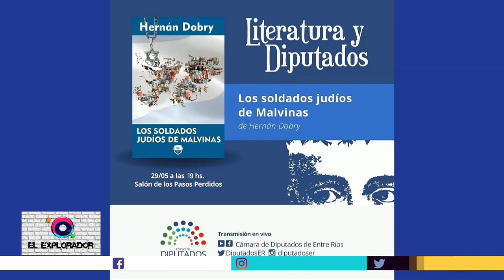Entrevista con el programa “El Explorador” de Paraná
El periodista Hernán Dobry fue entrevistado por el periodista Horacio Moglia en el programa “El Explorador” en El Once TV de Paraná, provincia de Entre Ríos, el 23 de mayo para conversar sobre su nuevo libro “Los soldados judíos de Malvinas” que acaba de publicar en la Argentina Ediciones Hebraica.